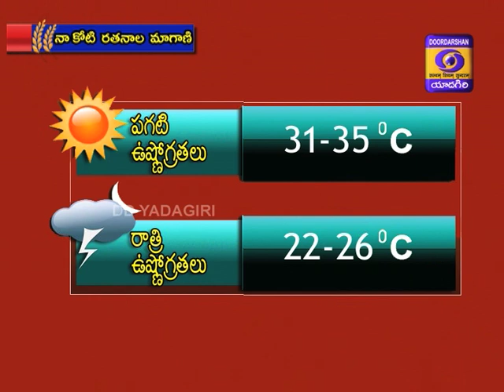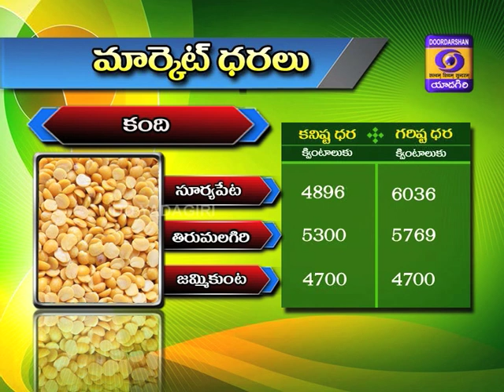NAA KOTI RATANALA MAGANI Dt : 05.09.2020,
1.వాతావరణాధారమైన వ్యవసాయ సలహాలు
2. వాతావరణ సూచనలు
3.మార్కెట్ ధరలు
4.అపరాలలో కలుపు యాజమాన్యం
Expert: Dr. M. Malla Reddy

5. ప్రత్తిలో పారావిల్ట్ తెగులు - నివారణ
Expert: K. Rajasekhar

6.పట్టు పురుగులకు సంక్రమించే వ్యాధులు - నివారణ చర్యలు
Expert: S. Sudhakar